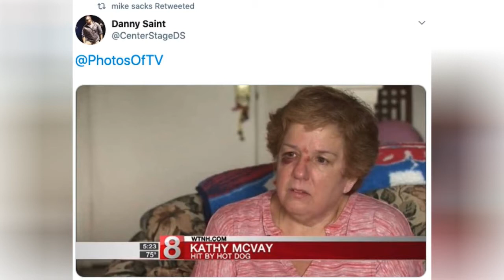34 Pictures Of Extremely Cursed Tv News Captions 👑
Creating the local news can't be an easy job. They're under a tight deadline with little time to prepare. Which could explain why sometimes the captions they use seem just a little... off. As curated by comedian Mike Sacks on his twitter account @photosofTV, they can also be hilarious.

0:00 - Intro
0:00:08 - Shannon Is Trying To Put Her Past Behind Her
0:00:16 - Peter Is A Roastmaster
0:00:23 - You'll Get There One Day, Brock!
0:00:31 - 'Touched By An Angel' Reboot Gets Weird
0:00:39 - We All Do!
0:00:46 - Define 'Romp'
0:00:53 - Broken News
0:01:00 - Hot Dog Packs A Wallop